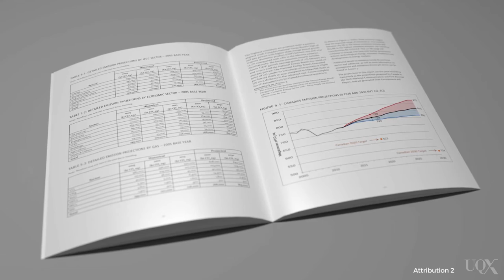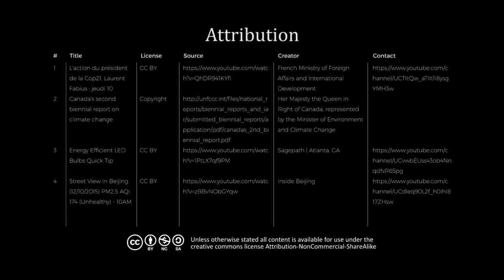UQx Carbon101x NEWSFLASH: The international call to action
Here, Professor Karen Hussey goes on Good morning Tasland to detail the international call to action to combat climate change. The fictional country of Tasland provides a political, economic, and social backdrop to for the practical exercises throughout Carbon101x.